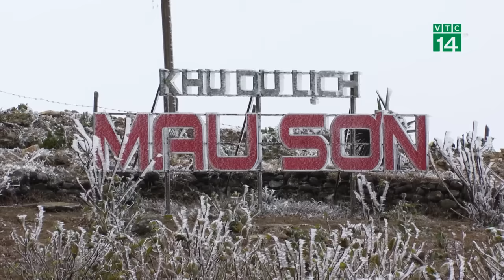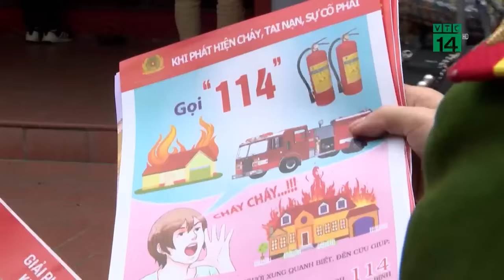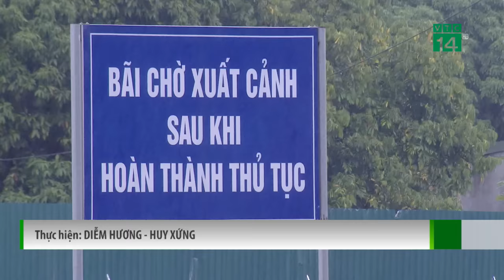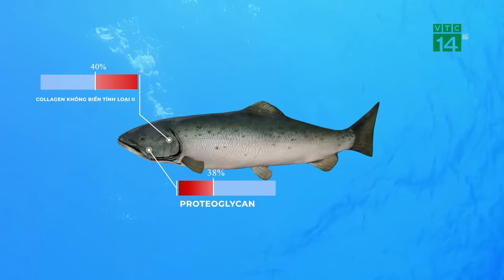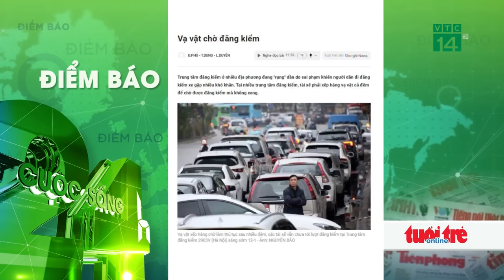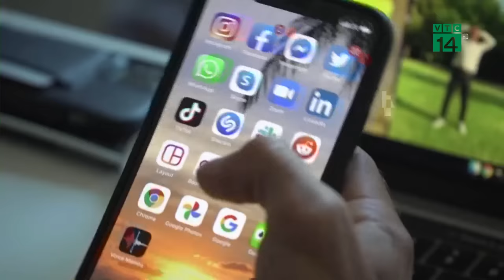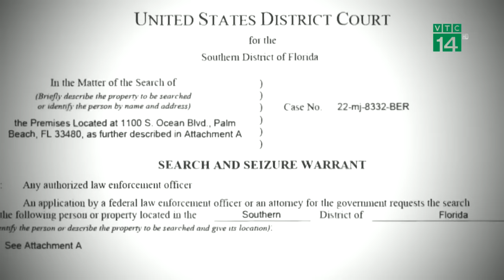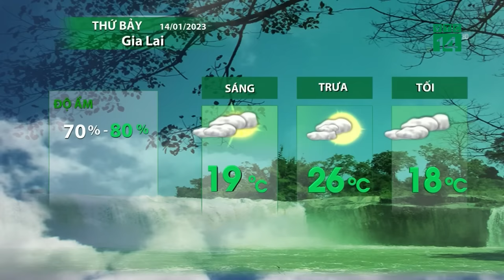Bản tin Cuộc sống 24h ngày 14/01/2023| VTC14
VTC14 |Mời quí vị và các bạn theo dõi Bản tin Cuộc sống 24h với những thông tin đáng chú ý